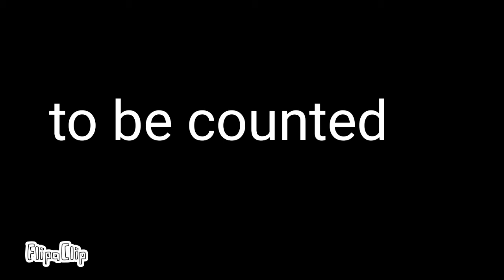Stick element ep 1 (remade)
Just just just watch it